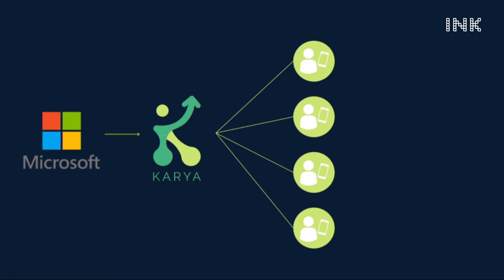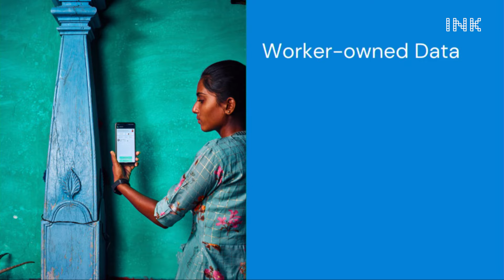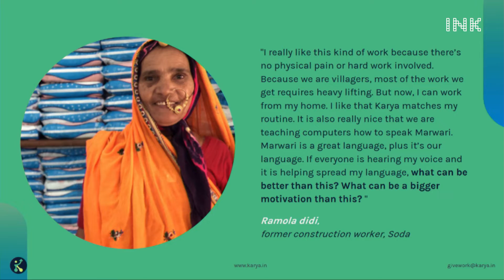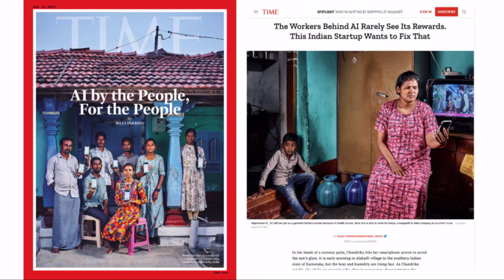Manu Chopra: A Digital Bridge From the Village to the World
"Karya" is a Sanskrit term signifying work that imparts a sense of dignity. Manu Chopra takes the stage at INK 2023: Futureverse to narrate the story of Karya, an AI platform that empowers individuals and communities by offering equitable economic prospects through the provision of high-quality data annotation services for AI/ML clients. This initiative strives to bring dignified digital employment to rural Indians, thereby fostering social mobility. Tune in to learn how technology is driving an extraordinary philanthropic ecosystem.

About Manu Chopra:

Manu Chopra is the CEO and co-founder of Karya, a transformative AI collective that is enabling dignified livelihoods for rural communities. He graduated from Stanford University in 2017, where he co-founded CS+Social Good, Stanford’s first student group focused on technology and impact. Manu’s tech-driven vision has always aimed to enhance human lives. He’s been honoured by Indian President Dr. A.P.J Abdul Kalam and recognized among India's 20 Most Brilliant Minds Under 20 by the Times of India.